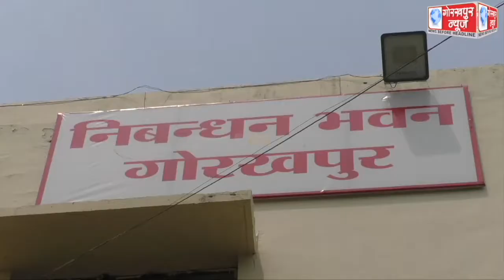रजिस्ट्री कार्यालय पर सीओ कैंट श्यामदेव बिंद के नेतृत्व में कैंट पुलिस ने की छापेमारी,एक घण्टे से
रजिस्ट्री कार्यालय पर सीओ कैंट श्यामदेव बिंद के नेतृत्व में कैंट पुलिस ने की छापेमारी,एक घण्टे से ज्यादा रजिस्ट्री कार्यालय के अधिकारियों से की गयी पूछताछ,एसएसपी ने कहा, रजिस्ट्री कार्यालय में भ्रष्टाचार के मामले में दो अभियुक्तों की हो चुकी है गिरफ्तारी, बाकियों के गिरफ्तारी के लिए पुलिस दे रही है दबिश,उनके खिलाफ गैंगेस्टर व कुर्की की जायेगी कार्यवाही